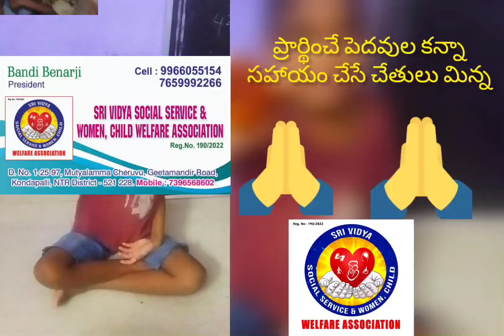kondapallibomma seva samstha|| 👩‍🦯👫👩‍👩‍👧‍👦🧑‍🦼🙏 శ్రీ విద్య సేవా సంస్థ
sri vidhya seva samstha